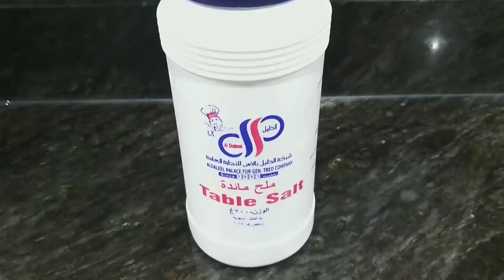My Own Special Adobong Manok Madeskarting OFW dito sa Kuwait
My Special Adobong Manok
Madeskarting Pinay